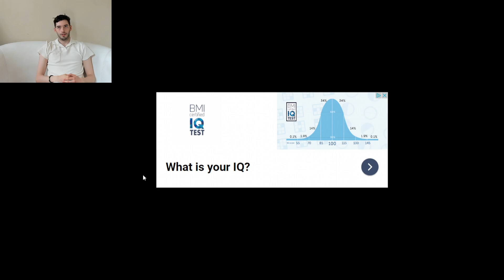THE BEST 1v1 GAMES YOU WILL EVER WATCH ft. Hawkeye (NOT CLICKBAIT) - Ranked 1v1 Catan - Episode 11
I stream Catan 5-7 times a week! Catch live games, commentary, collabs, and more